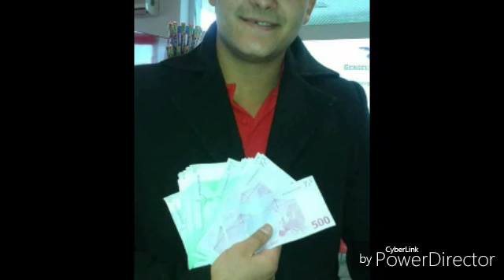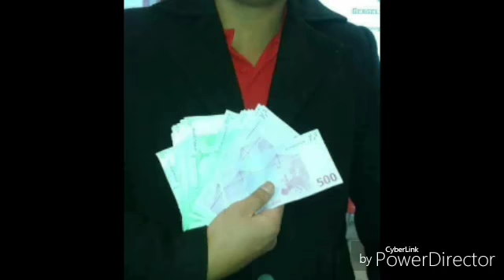Sarkány Sanyinak Amere mesz amere jarsz